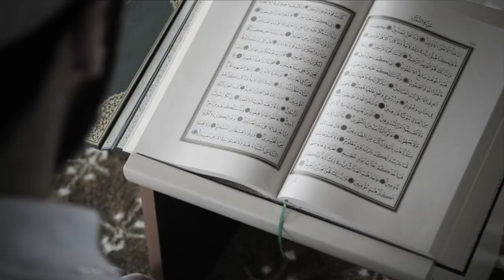Lecture patungkol sa mundo ng Jinn